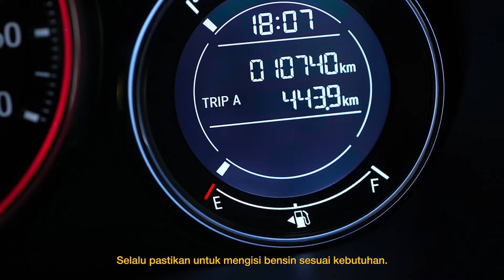3 Hal Yang Harus Dihindari Agar Mobil Tetap Prima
Walaupun terdengar sepele tapi 3 hal ini bisa menyebabkan kerusakaan pada mobil kamu loh! Lakukan tips mudah ini untuk menjaga kondisi mobil kamu agar tetap prima dan jika ada kerusakaan kepada mobil kamu Hondaisme bisa mengunjungi dealer resmi Honda terdekat untuk melakukan pengecekan unit mobil.

Jadi, sudah siap praktek belom Hondaisme?